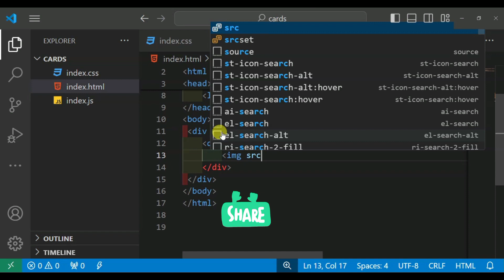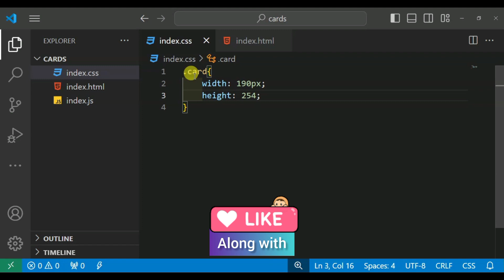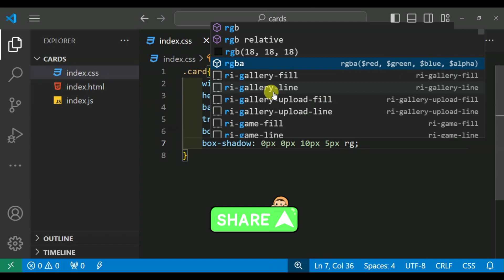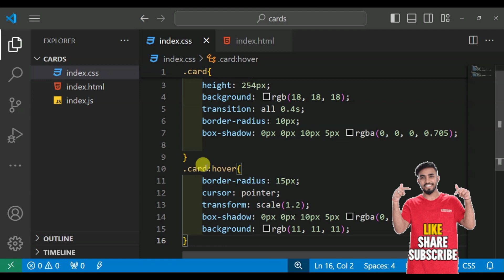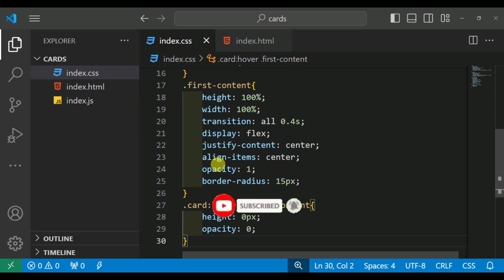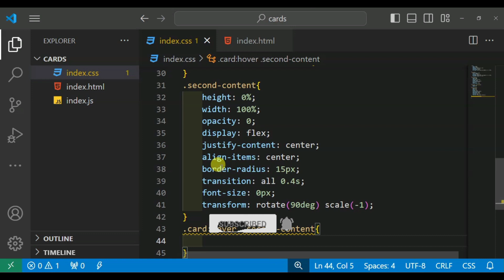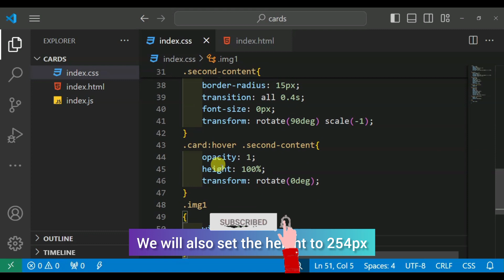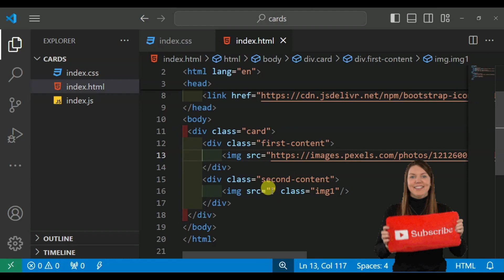Animated Card Hover Effect | Html & CSS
In this video, I have explained about to use the transition and transform properties of CSS in some more advanced ways and create interactive designs. I know the video has got some lengthy, but the content of the video is really informational, do watch the complete video to get them and learn the ways to create responsive effects in your cards and websites.

on hover CSS effect, transforming css card, on-hover transformation, card transformation
pure css card hover animation, card transformation, responsive card design
pure css card animation, css card design, responsive card design, pure animation css card
hover effect on the card, CSS card hover effect, pure CSS card hover effect
card animation using css, pure css card animation